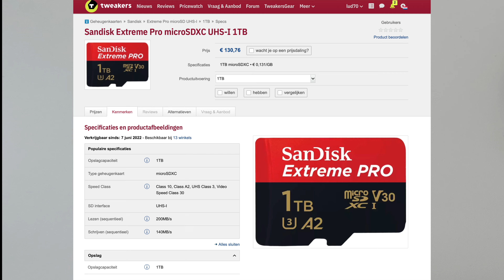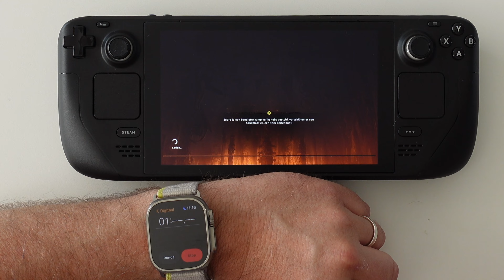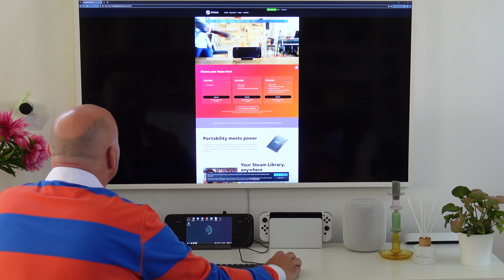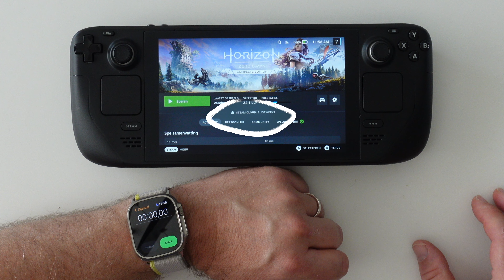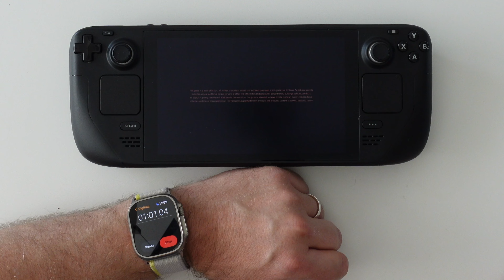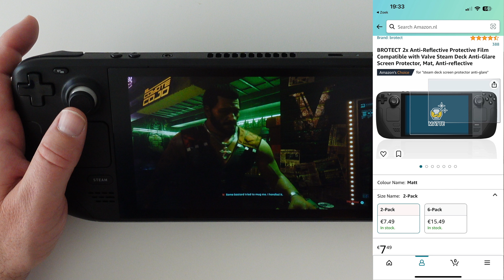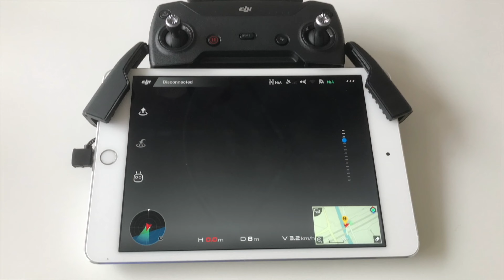Vragen over Valve's Steam Deck - NL Minireview - Nederlands / Dutch - Gadgetfreak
Dit is een minireview van Valve's Steam Deck, de mobiele game console van het bedrijf achter het Steam software platform.

Wat vind jij van de Steam Deck? Laat het ajb. weten in de comments hieronder.

00:00 - Intro
00:23 - Welk type?
01:16 - SD kaart
01:35 - Opstart- en laadtijd
02:24 - Bediening
03:03 - Aansluiten op externe monitor/TV
03:48 - Desktopmodus
04:55 - Gebruiksvriendelijk, maar tweakable
06:09 - Game compatibiliteit
06:53 - Mobiliteit
08:24 - Batterij
09:34 - 3 toppunten
11:14 - 3 aandachtspunten
12:00 - Conclusie

Zelf de interne opslag goedkoop upgraden naar een SSD met meer opslag? Dat kan (Engelstalig)

Deze video is NIET gesponsord. De producten heb ik zelf aangeschaft. Alle conclusies & opinies zijn gebaseerd op mijn eigen inzichten en ervaring (en daardoor van beperkte waarde ;-)
Meestal - en ook hier - ben ik enthousiast over het product dat ik bespreek. Dat komt omdat ik alleen van die producten een video maak (en niet van producten waar ik veel minder enthousiast over ben).

Intro tune:
Credits to Eveningland for the tune Rev.

Background tune:
Credits to: Casetofoane for tune Enel